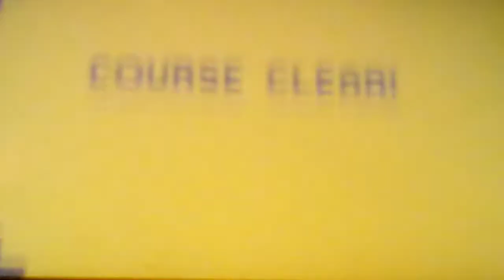Let's play Super Mario Maker (3DS) Part 35: Ghost Houses, Water Levels And Just Keep Running